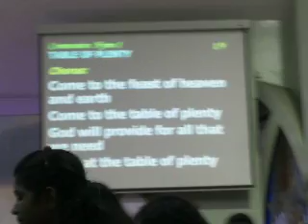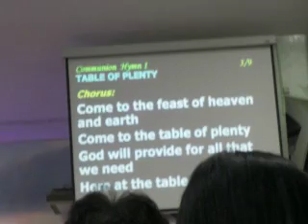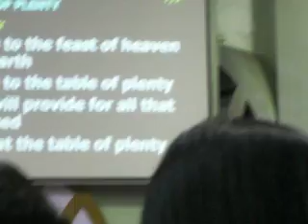Table of Plenty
Holy Communion Hymn at St Anthony Church, catholic church, celebration of holy eucharist